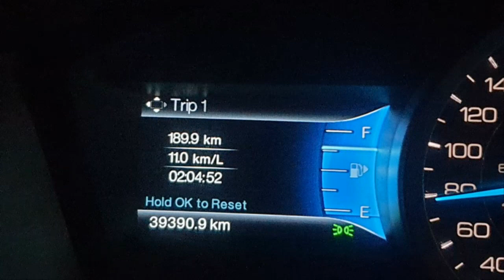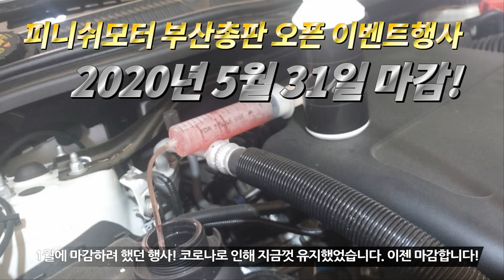[포드익스플로러 3.5 가솔린] 연비 좋아진 만큼..고스트냉각수 2병 더 추가!~~자동차매연감소! 자동차출력증강! 자동차연비개선! 피니쉬모터에서 해결해 드립니다!